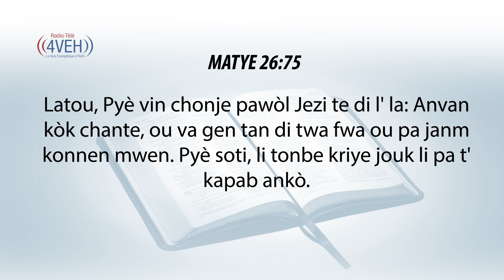Aprann Yon Vèsè Nan Pawòl Bondye a Chak Jou Avèk Radyo Tele 4VEH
MATYE 26:75
Latou, Pyè vin chonje pawòl Jezi te di l' la: Anvan kòk chante, ou va gen tan di twa fwa ou pa janm konnen mwen. Pyè soti, li tonbe kriye jouk li pa t' kapab ankò.

Pasaj Pou Vandredi 30 Septanm
ZAKARI Chapit  11-14